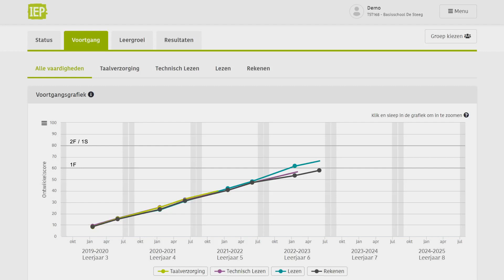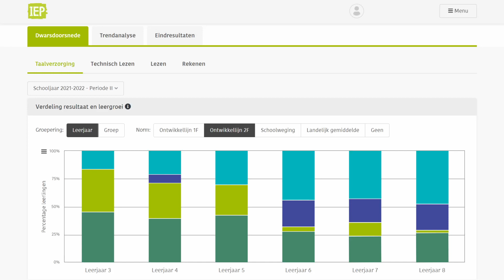Overstappen naar het IEP Leerlingvolgsysteem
Met onze overstapservice nemen we je stap voor stap mee door de overstap naar het IEP LVS. Zo kan je samen met je collega’s én de leerlingen direct goed aan de slag en ben je helemaal IEP-ready!

Bij Bureau ICE zijn we ervan overtuigd dat ieder lerend mens zich optimaal moet kunnen ontwikkelen. Wij maken daarom al 25 jaar eerlijke toetsen en examens van hoge kwaliteit voor onderwijs en overheid, zoals ons digitale toetssysteem TOA, het Staatsexamen NT2 en de IEP Eindtoets. Ook geven wij trainingen aan onderwijsgevers om hen (nog) beter te maken in het eerlijk beoordelen van competenties.